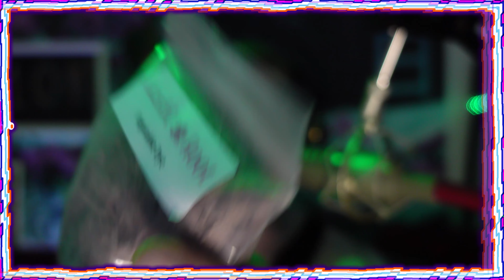Channel Update!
My Mimosa Hostilis Rootbark came today! Exciting. Also just wanted to explain the lack of uploads the past week, in particular the word of the day videos. Basically I am waiting on a PC upgrade, which I should be able to get fairly soon. Editing videos right now is a real pain.

I will be doing a 2C-B video trip report soon on the 60 mg I did on the weekend because I was really too high/tired to explain the trip thoroughly that night. Anyway, thanks, as always. You guys friggin rock. Much love!

Dustin